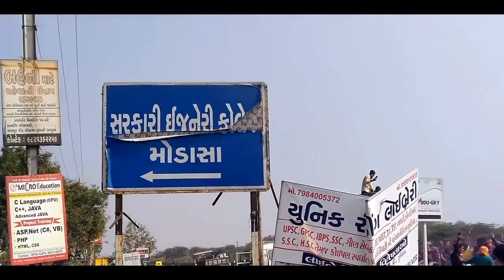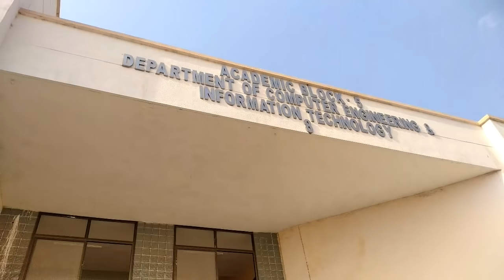IT'S ALL ABOUT MY COLLEGE😃 | GOVERNMENT ENGINEERING COLLEGE MODASA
Here is the Video about My College Yeah...! I am Studying at Government Engineering College Modasa...! In this Video I gonna show you the entire college as specifically my Department..!

some info about Government Engineering College Modasa is.

- Government Engineering College, Modasa was established in 1984 under the Commissionerate of Technical Education, Gujarat State, Gandhinagar in North Gujarat region with a view of strengthening the industrial development.

- The region consists of industrially potential areas of Aravalli, Panchmahal, Sabarkantha, Banaskantha, Mehsana and Patan district of Gujarat.

- It is also recognized by an apex body in technical education, All India Council for     Technical Education (AICTE), New Delhi.
Our students are well accepted in different fields i.e. Industries, Academic and for     Higher studies within and outside the country.
Students as well as faculty members taking full advantage of expertise available     within and outside the state in different discipline.